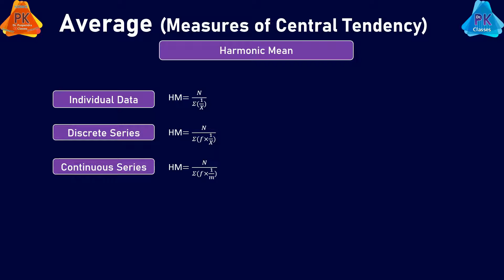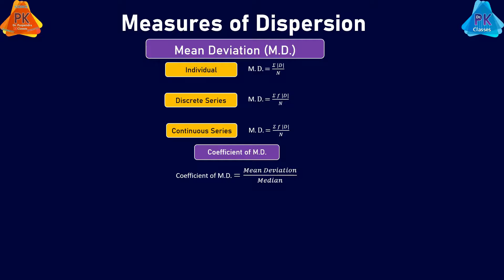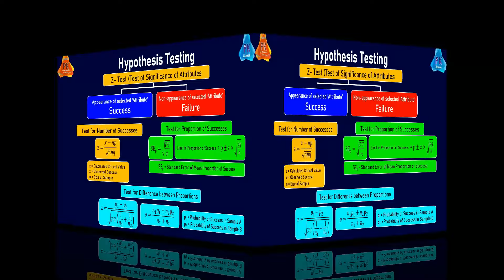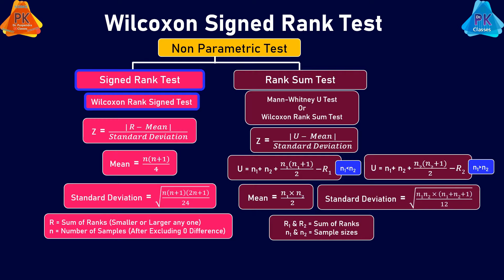All Formulas for Biostatistics & Research Methodology (By Dr. Puspendra)